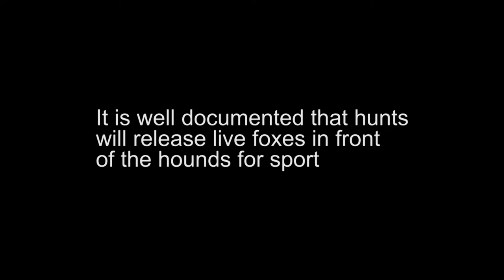East Kent and West Street Fox Hunt Dig Out Fox - 13th September 2014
HUNT SABS DISBELIEF AT CPS DECISION TO DROP HUNT CHARGES

East Kent Hunt Saboteurs Association express concern over the CPS and its decision to drop hunting charges on the East Kent and West Street Hunt.

On the 8th June 2015, five people associated with the East Kent and West Street Hunt attended Folkstone magistrates court charge with hunting offences.

A date for a court hearing was set for mid July, however we have now heard that the case against them has been dropped due to lack of evidence to secure a conviction.

The hunters were accused of illegally hunting on two separate occasions, the 8th of November and 23rd December 2014 on the Romney Marsh. Video footage of the two offences and an incident on 13th September where the same hunt appears to dig out a live Fox and take it away on a quad bike was also presented to the CPS.

A spokesperson for the East Kent Hunt Saboteurs said " It is unbelievable that the CPS believe that there was insufficient evidence, the video footage speaks for its self."

The video evidence was also to be backed up by the testimony of a local Hunt Saboteur/ Hunt Monitor and evidence taken from two pro hunt websites.

 "How often does a prosecution case have video evidence of an offence, someone with twenty two years of hunt experience ready to testify, not to mention two websites implicating many of the accused at the scene of the crime. How much evidence do they need? A signed confession!?""

The police clearly thought there was a case to answer as did the CPS; charges would not have been brought against them and the case would not have been allowed to proceed to court if the case was weak.

This is not the first time that this hunt has been accused of illegal hunting but it is the first time its supporters have been charged and appeared in court for hunting offences.

The East Kent Hunt Saboteurs attend this hunt regularly to monitor and sabotage its activities and will continue to do so in the future.

The decision by the CPS highlights the need for none violent direct action even more, if the institutions of justice fail to act in a fair manner people will take direct action to see justice is done.